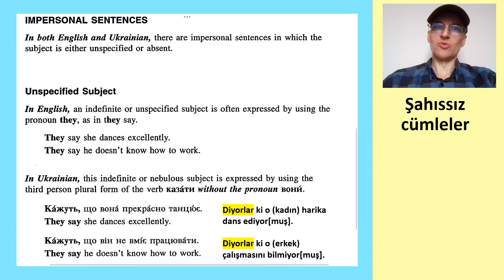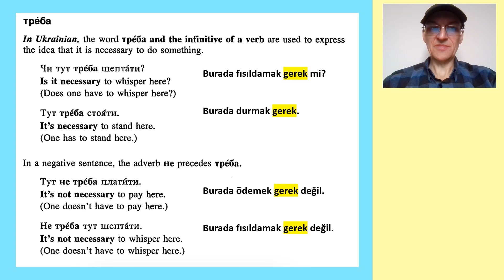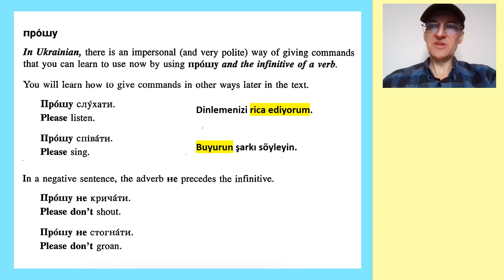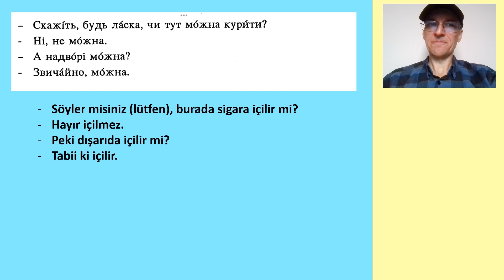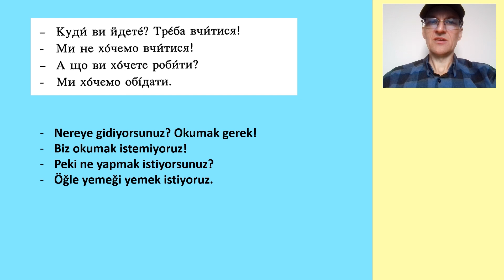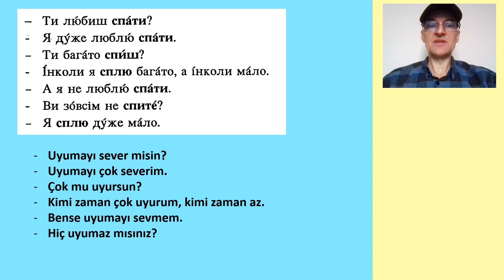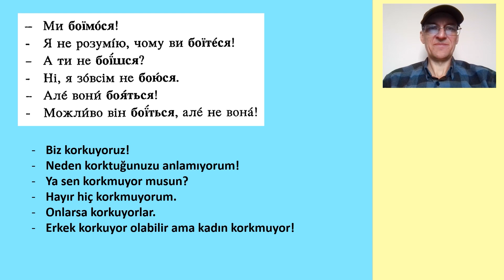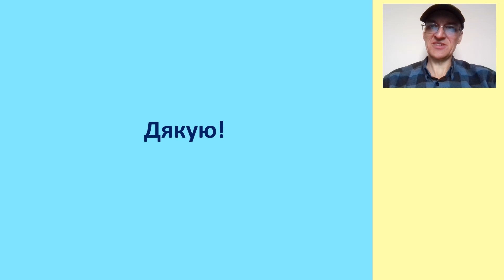Ukraynaca Öğrenelim! Ders 20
Ukraynaca okumak, anlamak, konuşmak istiyorsanız, bu kurs sizin içindir.